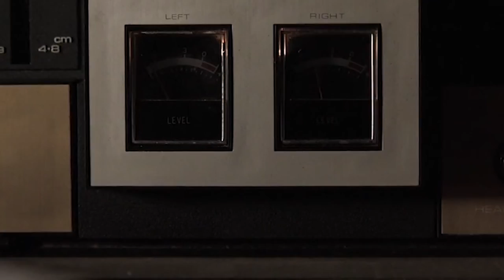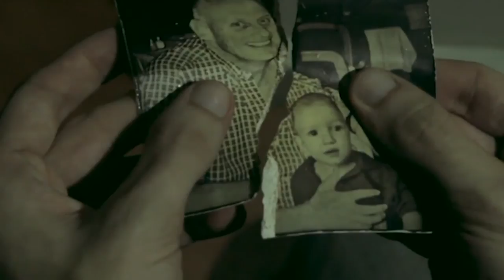Askal is in da House / Cose che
rap & recording by Askal Fukushima
master by Madisonair

- Video editing by Askal Fukushima
All videos used are relased under Creative Commons Attribuition license.

You are free to  share copy and redistribute the material in any medium or format; adapt, remix, transform, and build upon the material.

Haley Bellows - Bald is Best - by Megan Eleanor Clark

Sleep on it - Alien Love Child - by The Big Parade

And the milk - Subversive Boy feat. Florence - by Sonia Cruchon

President Obama Speaks at Northwestern University
by Northwestern News

Sound effects from:
freesfx.co.uk